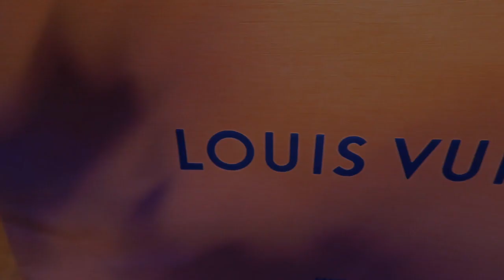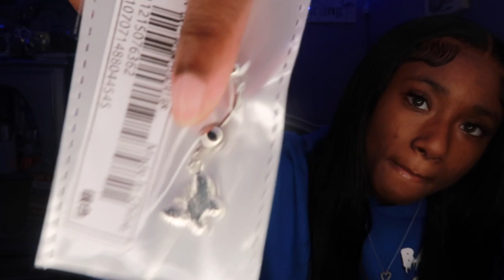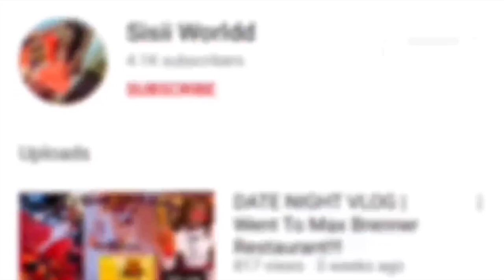WHAT I GOT FOR CHRISTMAS 2021!! CHRISTMAS HAUL | LV,NIKE,JORDANS,PRADA 🎄